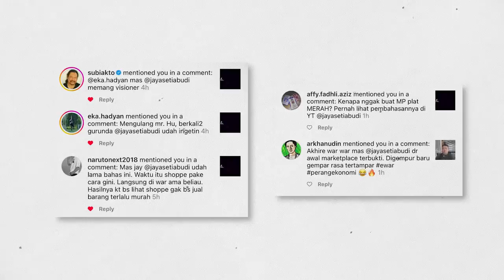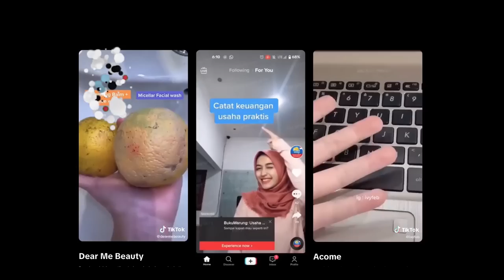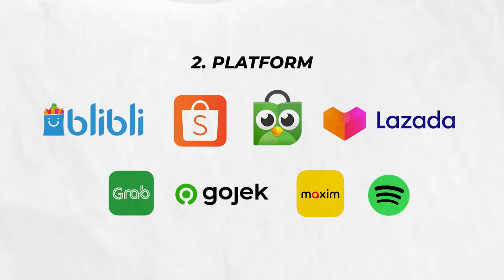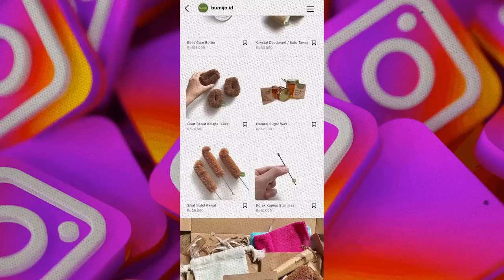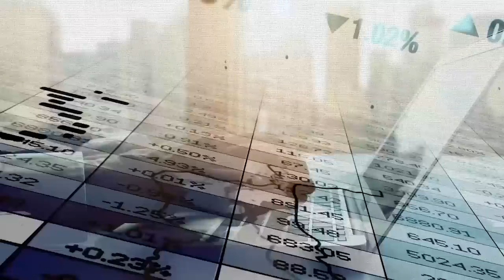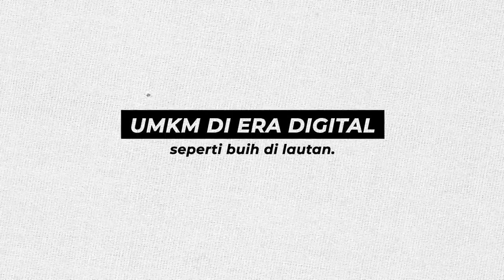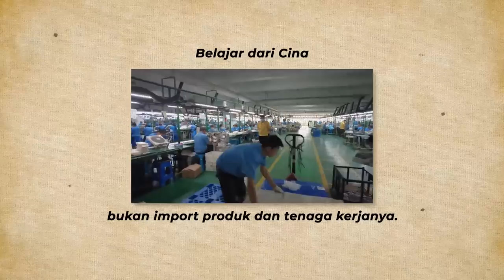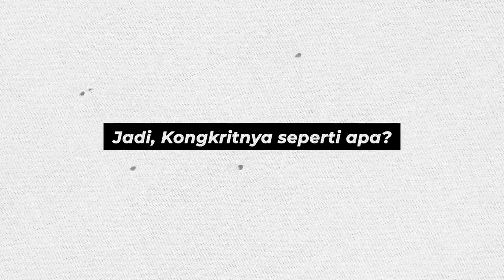PROJECT S TIKTOK Ancaman UMKM? Marketplace, OJOL, GAK KALAH NAKAL..!!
Referensi artikel 2016

E-COMMERCE KAPITALIS

Yang namanya karbitan, akan mengganggu ekosistem. Asik juga bagi produsen, tapi itu sementara, karena tak alami. Pasar menjadi makin sensitif terhadap harga. Konsumen hanya mau beli di marketplace kapitalis, karena harganya mentok gak masuk akal. Pemilik toko lainnya, baik offline ataupun offline, yang modal cekak, tak dapat bersaing dengan mereka. Alhasil tutup, korban pun mulai berjatuhan. Brand owner senang aja, yang penting laku, tanpa mengeluarkan biaya promosi.

Babak Kedua Dimulai…
DATABASE perilaku konsumen mulai terbaca. Produk apa saja yang laku di pasaran, siapa saja profil pembeli, tanggal beli, jam beli, frekuensi beli, harga jual, lengkaplah HILIR mereka kuasai.

“Lazada diakuisi Alibaba”, sebagian masih bertanya, “So What Vroh..?”. Alibaba adalah pionir marketplace B2B di dunia, artinya mereka memiliki DATABASE PRODUSEN-PRODUSEN TERBAIK di China. Itu artinya penguasaan industri HULU.

Jika HILIR bertemu HULU, maka “Chinailah Ploduk-Ploduk Indonesia” terjadi. Tinggal tunggu Zalora, adiknya Lazada, dibeli ALIBABA, maka “Chinailah Fashion Indonesia” terjadi. “Matek kon”, kata arek Suroboyo.

Untungnya angka belanja retail online, masih 1% dari total belanja retail Indonesia. Jadi masih ada waktu (yang pendek) untuk membendung kapitalisme di Indonesia.